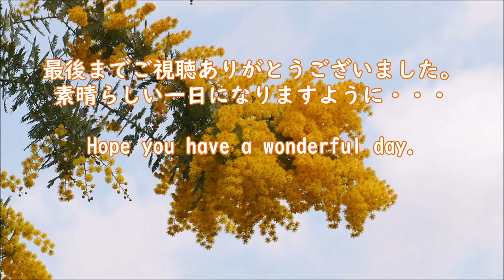【癒し/自然の景色】ミモザの咲く3月の花壇 マクロレンズで撮ってみました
西武庫公園（尼崎市）に隣接する分区園（貸花壇）は、四季折々の花が絶えず咲く憩いの場所。
春の訪れを待ちわびる花たちをマクロレンズだけで撮影しました。
＊BGM「あの春の日のように」は「甘茶の音楽工房」様より、お借りしました。

＊写真をもとにグッツを作成しています。
＊その他の写真は、こちらからダウンロードしてお使いください。